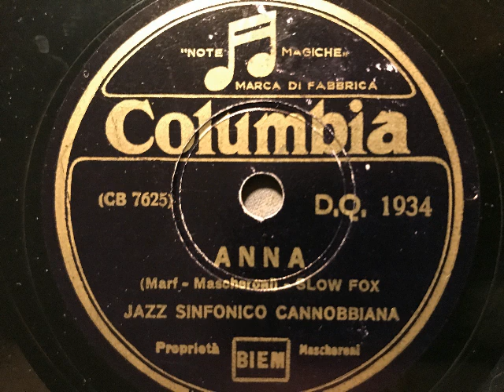Jazz Sinfonico Cannobbiana, Anna, Slowfox, Milano, 1937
Jazz Sinfonico Cannobbiana (= Orchester Stefano Ferruzzi). Anna, Slowfox von Mascheroni und Marf. Columbia, Italien, 1937. Eine Schellackplatte aus dem Schallarchiv des Radiomuseum Hardthausen.